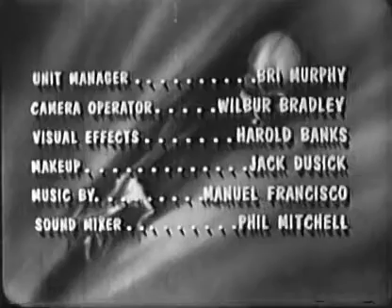Bloodlust! (1961) American horror thriller film written, directed and produced by Ralph Brooke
Bloodlust! is a 1961 American horror thriller film written, directed and produced by Ralph Brooke and starring Wilton Graff, June Kenney, Joan Lora, Eugene Persson, and Robert Reed. It is based on Richard Connell's 1924 short story "The Most Dangerous Game." It was produced by Robert H. Bagley. Its plot follows four young adults who visit a tropical island only to become prey for a sadistic hunter. It was filmed in 1959 but not released until 1961, when it was the second film on a double feature with The Devil's Hand.

Two couples - Betty and Johnny (June Kenney and Robert Reed), and Jeanne and Pete (Joan Lora and Eugene Persson) - are vacationing at sea together. When the ship's captain passes out drunk, they decide to go to a nearby jungle island. As they depart, Capt. Tony (Troy Patterson) awakens and calls out, warning them not to.

As they explore the island, Johnny falls into a pit. The others start pulling him out, but look up to see Dr. Balleau (Wilton Graff) and two servants. Balleau orders the servants to help get Johnny out.

That night at his house, Balleau tells the couples that he moved to the island "after the war" to indulge his passion for hunting. Both couples want to leave, but Balleau says they can not because wild animals prowl the jungle. Ballaeu makes his wife Sandra (Lilyan Chauvin) show Betty and Jeanne to the guestroom, while Balleau's servant Jondor (Bobby Hall) escorts Johnny and Pete to their room.

A bit later, Sandra and houseguest Dean Gerard (Walter Brooke), who are lovers, discuss Dean's latest plan for their escape. Meanwhile, Johnny and Pete go to Betty and Jeanne's room to talk about their situation. They decide to poke about the house. Betty and Johnny are stopped by Sandra and Dean, who take them back to the guestroom. Jeanne and Pete find a tunnel. They hide as a servant walks into a room. When he leaves, Jeanne and Pete go in and discover a vat of bubbling acid. They hide again when the servant returns and are horrified when he reveals a woman's body floating in an aquarium. The servant leaves again. Jeanne and Pete go back to the guestroom to tell the others what they have seen.

Dean tells them his escape plan. He and Sandra will slip out of the house, steal a boat, go to the mainland and then come back with help. But as they sneak through the front gate, Balleau, toting a spear, follows.

Two days pass. No one has seen Balleau or heard from Sandra and Dean. As Betty and Johnny discuss this, a servant enters the room. They hide as the servant walks through a secret door. When he comes out, they go in. There they discover Balleau and his "trophies" - the mounted bodies of people he has hunted, Sandra and Dean among them. By way of explanation, Balleau tells Betty and Johnny that he was a sniper during the war. At first he detested sniping, he says, but then began to enjoy it, and soon the enjoyment "turned into a lust - a lust for blood!"

As Balleau tells both couples that he will hunt Johnny and Pete, Jondor comes in dragging Capt. Tony behind him. Balleau adds Tony to the hunt for failing to bring Balleau sufficient inmates from the "penal island." Balleau says he will hunt only the three men. Betty and Jeanne will stay with him and now that Sandra is dead, he is "looking forward to getting to know [them] better ... much better."

Jondor locks the girls in the guestroom. Balleau says that he will carry a crossbow and only three arrows, one for each man, To make things more "sporting", he tosses Tony a pistol and says they will find ammunition in the "Tree of Death." But they find just one bullet. Tony runs off with it, leaving Johnny and Pete to fend for themselves. When Tony attempts to shoot Balleau, the gun will not fire. Balleau has removed the firing pin. He kills Tony.

After escaping from the guestroom, Betty and Jeanne enter the tunnel Pete and Jeanne had found earlier. They go into the room with vat of acid, hoping to arm themselves with knives, but a servant comes in. He and Betty tussle and Betty, the daughter of a judo expert, judo-flips the servant into the acid, where he dissolves, screaming in agony.

The girls head into the jungle, looking for Johnny and Pete. Balleau and Jondor are still hunting the boys when Jondor falls into a leech-filled pond. Balleau leaves him to drown. Betty and Jeanne find Johnny and Pete. They head for Balleau's house, planning to use his rifles against him. They find rifles, but no ammunition. They are defenseless.

Balleau finds the couples hiding in his trophy room. Holding them at gunpoint, he poses them in the tableau they will be in after he has killed them. Suddenly, Jondor, covered with leeches, bursts in. Jondor grips Balleau in a bear hug and, as Balleau screams, impales him on a row of spikes, killing him.